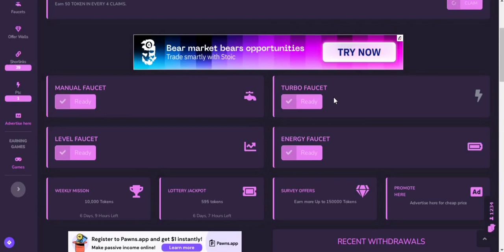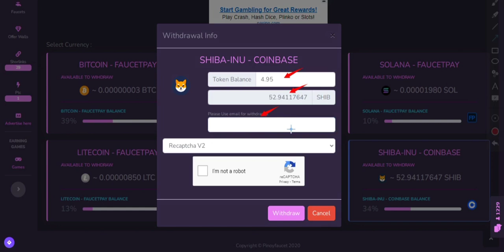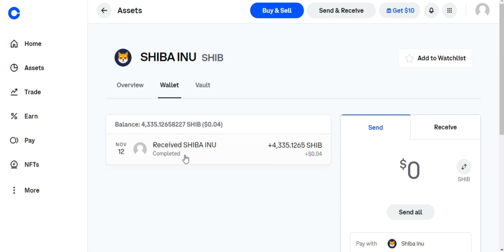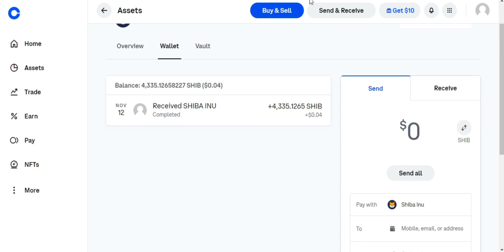Withdra Proof Earn Free Shiba Inu Coin & Multiple Crypto from one website WithOut Invesment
Assalamualaikum

Feature Earning 90s Mentor
top4U Kashif Majeed Arooj online Tips